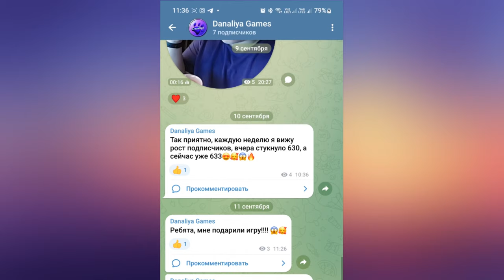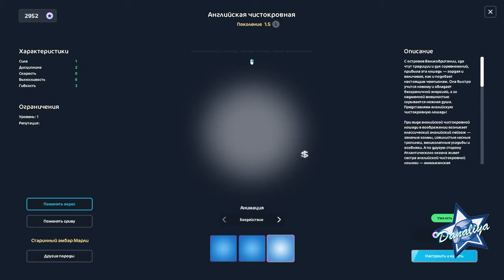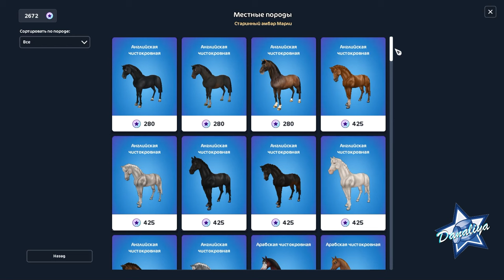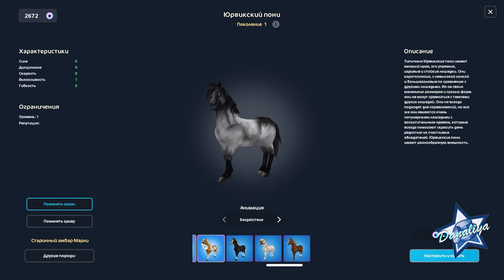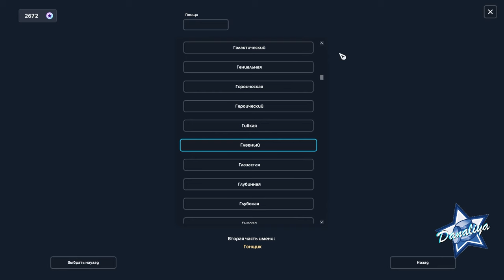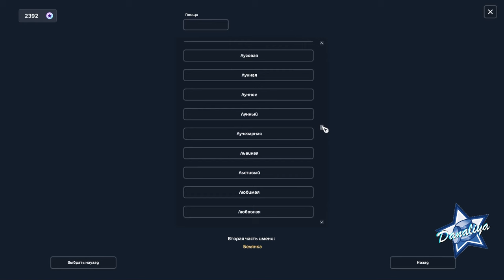Покупаем Английскую чистокровную 1.5 поколения |Star Stable Online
Когда-то они были у каждого